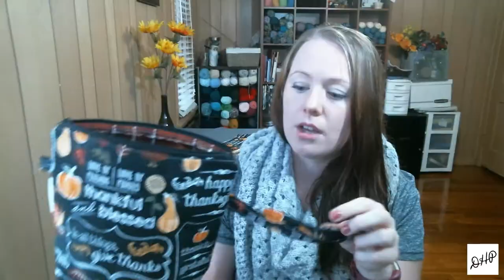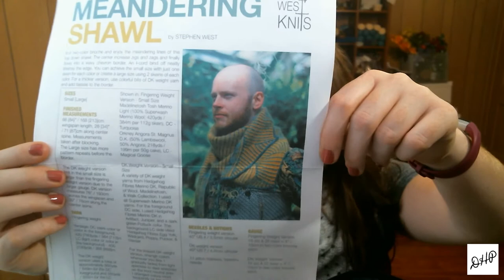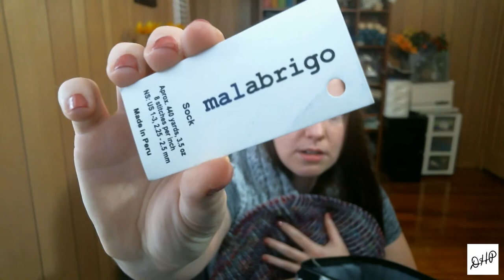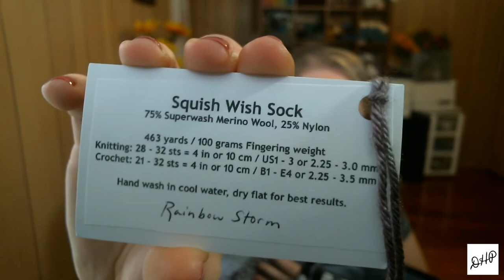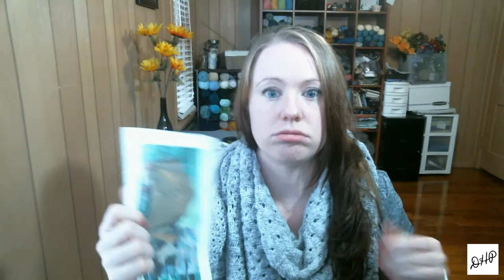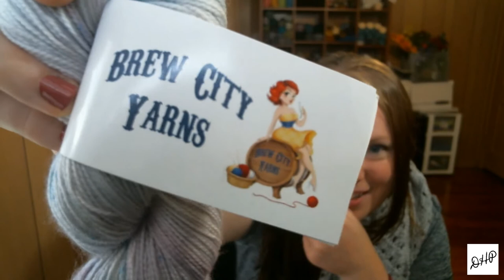Episode 21 - Stripes speak for themselves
The show notes are located in the DeHart House Podcast Group on Ravelry.
Join the DeHart House Podcast Group on Ravelry to participate in any KALs and giveaways!